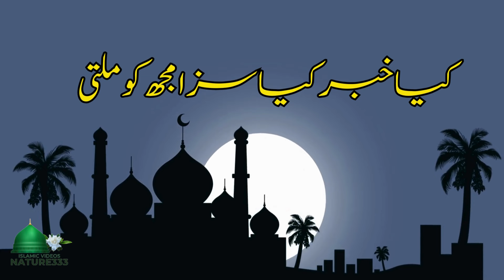New Naat Sharif - Kya Khabar Kya Saza Mujhko Milti - Hafiz Sheraz Qadri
کیا خبر کیا سزا مجھ کو ملتی